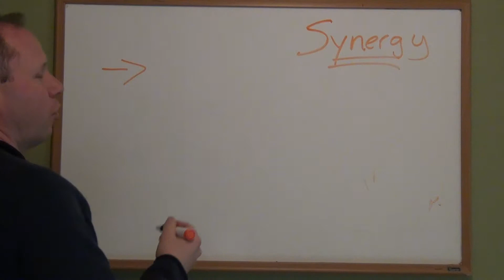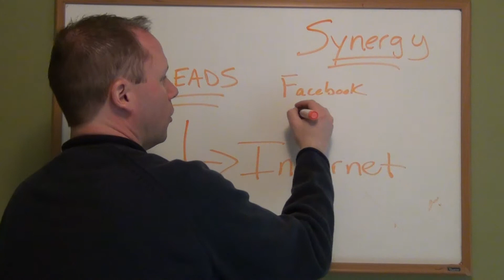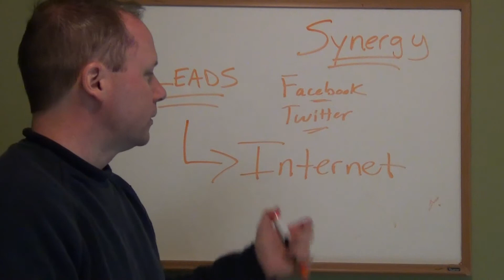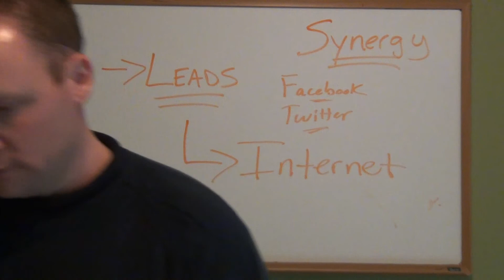Synergy | Synergy Worldwide Review TO IDENTIFY WHY YOU MAY HAVE IT ALL WRONG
Learn some information about Synergy Worldwide
Synergy Worldwide is one of the most popular companies in the MLM industry that started a long time ago. However, there are some people who have entered this company and did not manage to obtain any kind of income, so they have started the Synergy Worldwide scam theory. Most of the people that do not obtain any results in the MLM industry are spreading negative aspects about some particular companies and this may lead to numerous scam theories. Synergy Worldwide is a legitimate company that has numerous high quality services and products for their clients and for the marketers that want to benefit from their compensation plan.
These products and services can be easily promoted all over the world with the help of the internet. Synergy Worldwide also includes a great compensation plan through which marketers can generate incomes and develop their own business from the comfort of their own home. Another great aspect incorporated by this company consists on the fact that you can develop your own team of marketers that can distribute the services offered by Synergy Worldwide and generate numerous commissions for you and for them. However, it may take some research in order to find the right members for your team.
Lead generation is probably the most important problem with which the marketers are confronted in this industry. Most of the people end up quitting their business in just a couple of days because they do not have the ability to generate leads on a daily basis. If you ask your upline for advice, he will probably tell you that you need to create a list of people that you can use in order to promote your business. This list is usually created from your friends and family and it might be useful at the beginning, but over a period of time you will finish the list.
You should know that not everybody`s list is created equally and not all of the marketers manage to maintain their professional relationships with the clients. Once you finish the list, you will probably go back to the upline and ask him for more advice. The upline will probably tell you that you need to return to the list and start the process all over again. This may be a very frustrating situation for both you and the upline.
In order to improve the number of people that are interested in your product, you should search for new methods to generate leads. One of the best methods will be to use the internet at its maximum potential. There are numerous marketers that want to grow their business on the internet and they can be found on the network marketing forums. You can also access all of the social networks and talk to different people from all over the world about the products or services that you have to offer.
Synergy Worldwide
Synergy
Synergy Worldwide Review
Synergy Worldwide scam
Synergy review
Synergy Scam